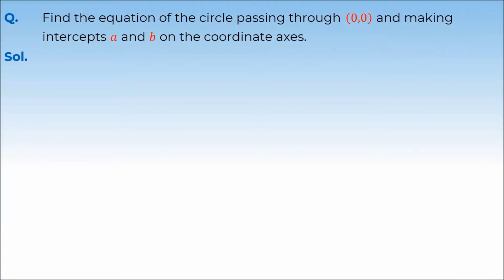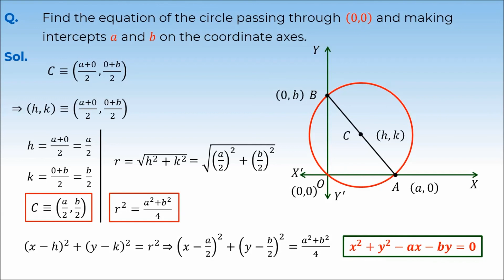9. 11M11.1 PSV4 Circles passing through Origin